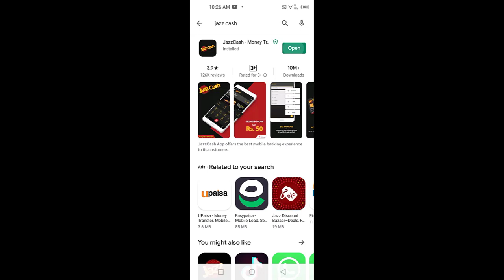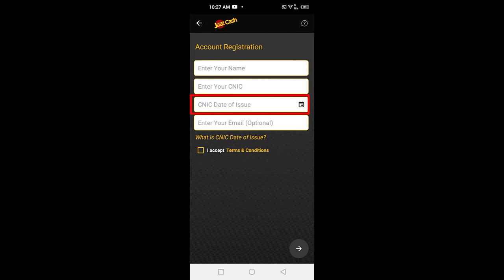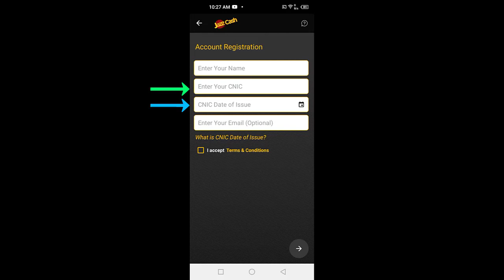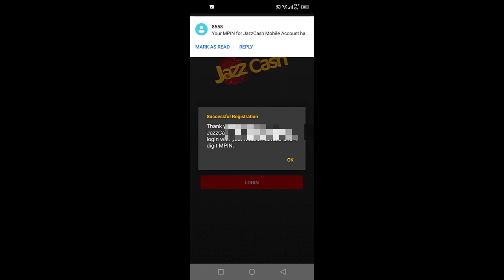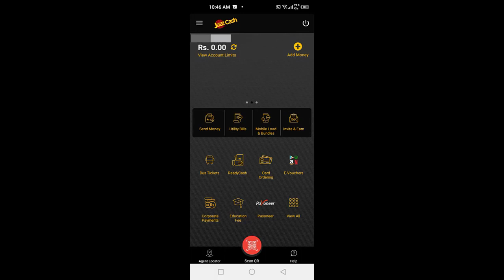How to Create Jazzcash Account in Just 2 Minutes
jazzcash, how to create jazzcash account, in this jazzcash account making tutorial you will be learning how to create jazzcash account so if you want to learn that how to make jazzcasha account then just watch this video till the End.